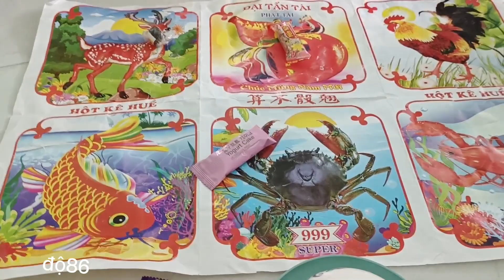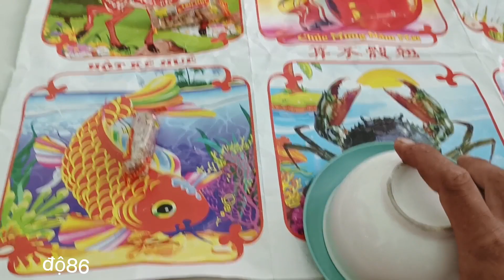Mùng 8 tết - Giải trí lành mạnh | độ86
Hôm nay em cùng với các cháu chơi trò bầu cua mà đặt bánh kẹo cho vui thôi.

Cảm ơn sự quan tâm và theo dõi của mọi người rất nhiều.
Chúc mọi người luôn gặp được nhiều may mắn trong công việc và cuộc sống.

Toàn bộ nội dung hình ảnh trên thuộc quyền sở hữu của kênh Đô Vlog tv..Không REUP COPPY DƯỚI MỌI HÌNH THỨC